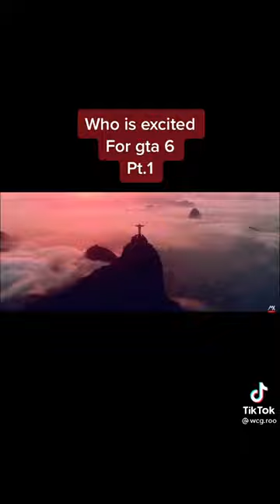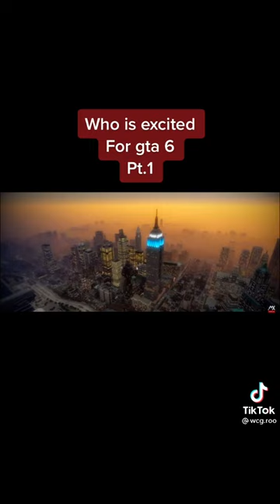GTA 6 Trailer Part 1🔥🔥🔥